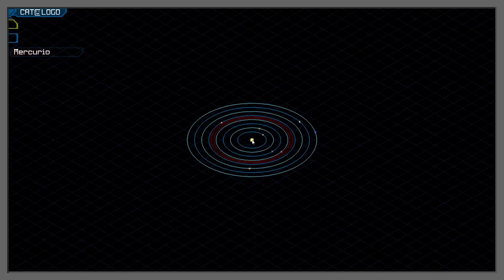RESCATE EN LA LUNA | MINECRAFT SERIE DE MODS SURVIMODS APIXELADOS EP.72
Os traigo Survimods, la mejor serie de mods de minecraft donde pasarán increíbles aventuras :D